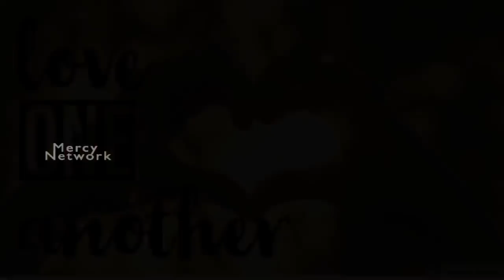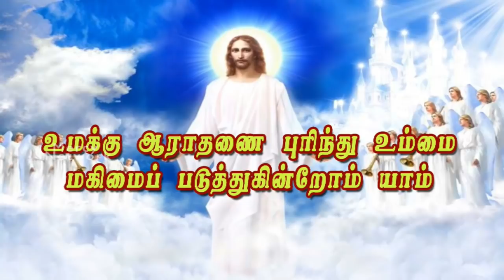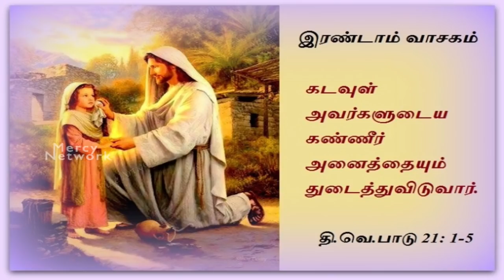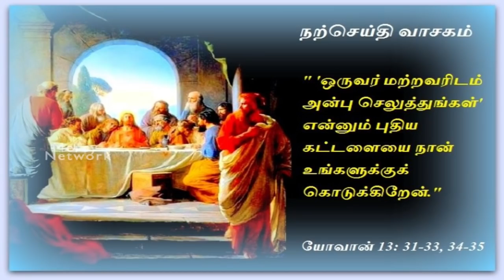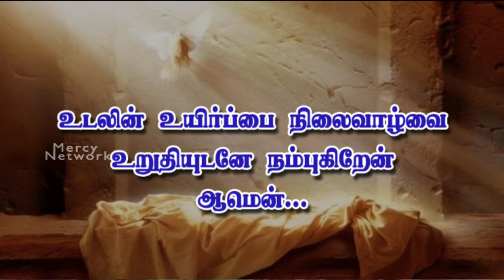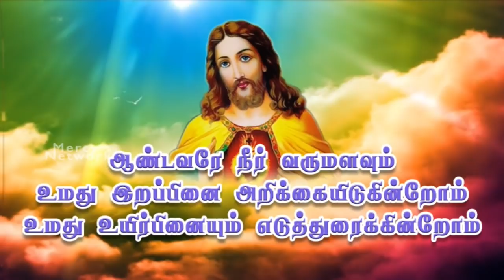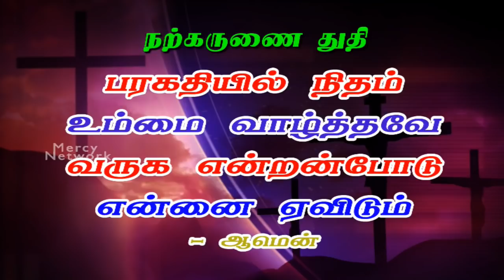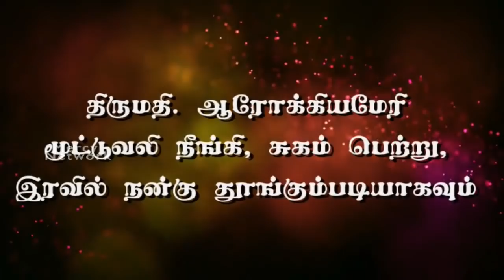19-05-2019 | Sunday Morning Mass | St. Andrew's Church, Reddiarpalayam